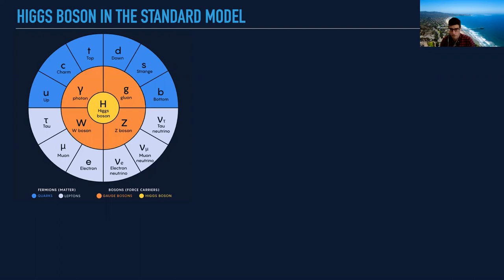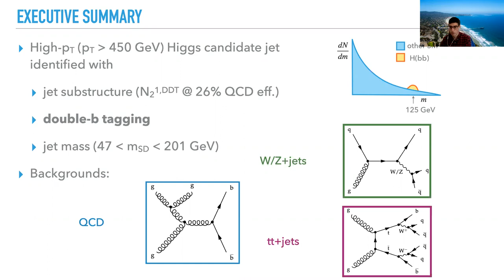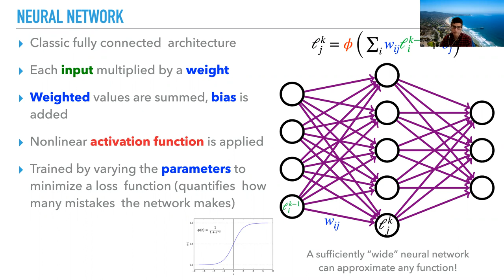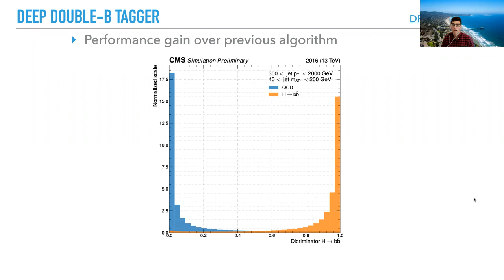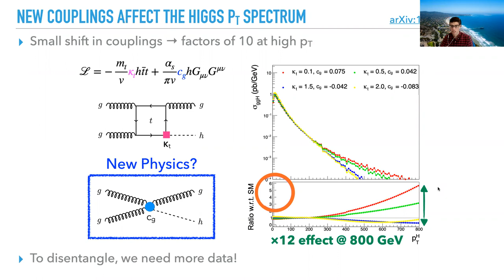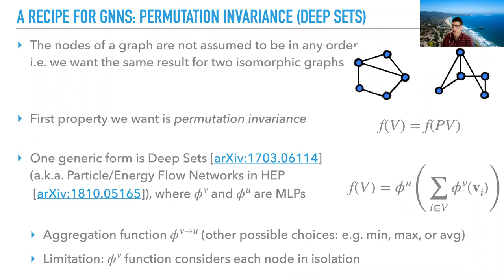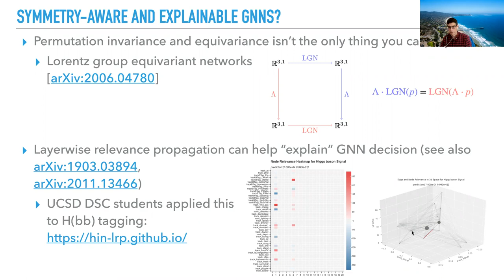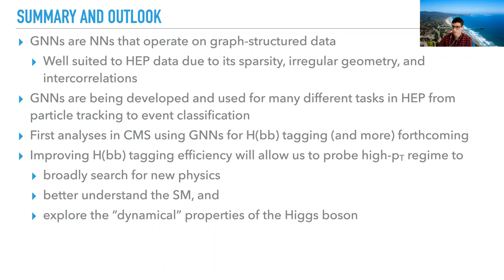High-pT Higgs Bosons in CMS and Graph Neural Networks (UCSC SCIPP Seminar)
UCSC SCIPP Seminar

Speaker: Javier Duarte
Title: "High-pT Higgs Bosons in CMS and Graph Neural Networks"

Abstract: Major advances in artificial intelligence (AI) have been driven by tailoring the algorithms to the domain. For example, convolutional neural networks (CNNs) leverage translational invariance inherent in images to accomplish groundbreaking accuracy in computer vision. We can apply the same kind of reasoning to high energy physics (HEP) data, which is typically sparse, distributed irregularly in space, and contain complex interdependencies between measurements. In this seminar, I will demonstrate that graph neural networks (GNNs), trainable functions that operate on graph data, are a natural fit for many HEP tasks. I will introduce the formalism of GNNs with one of its most promising applications in HEP: identifying jets originating from the decay of heavy resonances like the Higgs boson. To set the stage, I will explain the recent CMS search for high-momentum Higgs bosons decaying to bottom quarks and the corresponding measurement of the Higgs boson transverse momentum spectrum. GNN techniques have the promise to dramatically improve the Higgs boson identification efficiency and have important implications for constraining anomalous Higgs-gluon interactions.